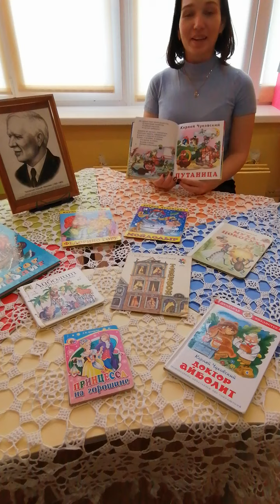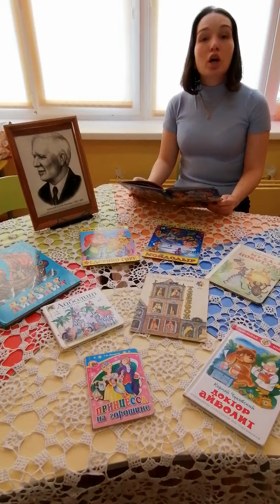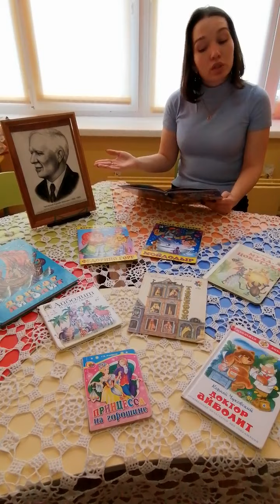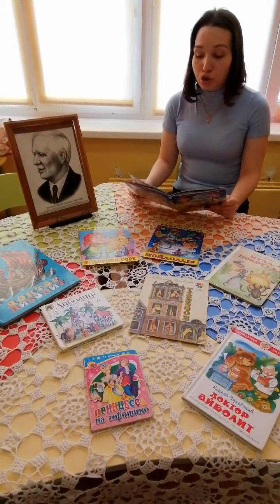Литературный online — марафон "Чуковский.com": "Путаница" - Ольга Исаева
Ольга Исаева - "Путаница" (г. Пермь)

25 февраля 2022 года Централизованная библиотечная система Кировского района (далее ЦБС Кировского района) запустила VI Литературный online — марафон «Чуковский.com»: «Живой как жизнь». Он посвящен 140-летию русского и советского писателя и поэта, известного в первую очередь детскими сказками в стихах и прозе, — Корнея Ивановича Чуковского.

Корней Иванович Чуковский — любимый детский писатель, сказочник, а также публицист, критик, переводчик и литературовед — был поистине знатоком русского языка!

С начала литературной деятельности Николай Корнейчуков использовал псевдоним «Корней Иванович Чуковский», который после революции стал его настоящим именем, отчеством и фамилией.

В литературу Чуковского ввёл его близкий гимназический друг, журналист Владимир Жаботинский. С 1901 года Корней Иванович пишет статьи в «Одесских новостях», а в 1903 отправляется корреспондентом в Лондон, где основательно знакомится с английской литературой. Вернувшись в Россию в 1905-м, захваченный революционными событиями, Чуковский начинает издавать в Петербурге сатирический журнал «Сигнал», среди авторов которого — известные писатели: А. Куприн, Ф. Сологуб и Тэффи.

В 1906 Чуковский сводит близкое знакомство с художником Ильёй Репиным в финском местечке Куоккала (ныне Репино Ленинградской области). Сочетая слова Чуковский и Куоккала, Репин придумывает название рукописного юмористического альманаха — «Чукоккала», который Корней Иванович вёл до конца жизни.

В 1907 году Чуковский публикует перевод популярной книги Уолта Уитмена, что делает его известным в литературной среде. Он становится влиятельным критиком, громит бульварную литературу, остроумно защищает футуристов от нападок традиционной критики, вырабатывает собственную узнаваемую манеру (реконструкцию психологического облика писателя на основании многочисленных цитат из него). После революции он издаёт две наиболее знаменитые свои книги о творчестве современников — «Александр Блок как человек и поэт» и «Ахматова и Маяковский».

Стараниями Чуковского в 1926 году вышло I советское собрание стихотворений на основе рукописей любимого поэта Корнея Ивановича — Николая Некрасова, —снабжённое научными комментариями. Автор занимался также биографией и творчеством ряда других писателей XIX века (А.П. Чехова, Ф.М. Достоевского), участвовал в подготовке текста и редактировании многих изданий.

В 1916 году увлечённый детской словесностью Корней Иванович составил сборник «Ёлка» и написал свою первую сказку «Крокодил». В 1923 выходят его знаменитые «Мойдодыр» и «Тараканище». Среди детских произведений сказочника не только всеми любимые «Айболит», «Бармалей», «Краденое солнце», «Муха-Цокотуха», «Путaница», «Телефон», «Федорино горе», но и множество стихов для детей.

В жизни Чуковского было ещё одно увлечение — изучение психики детей и того, как они овладевают речью. В 1933 году он записал свои наблюдения за детьми и их словесным творчеством в книге «От двух до пяти».

Корней Иванович Чуковский, всенародно любимый автор, был награждён орденом Ленина (1957), тремя орденами Трудового Красного Знамени, а также медалями. Ему была присвоена Ленинская премия СССР (1962). В Великобритании он был удостоен степени Доктора литературы Honoris causa Оксфордского университета.

31 марта 2022 года Корнею Ивановичу исполняется 140 лет!